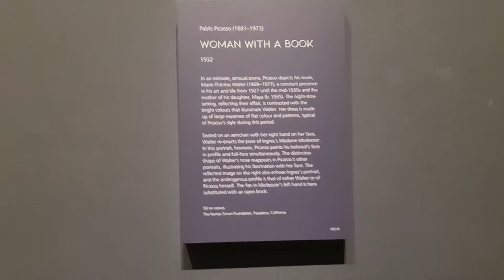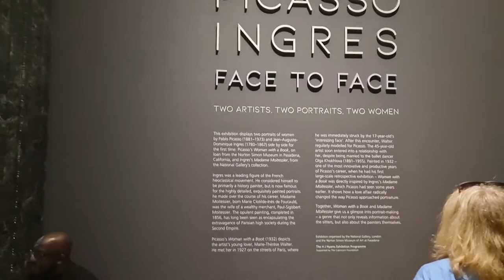2022 09 13 ore 12 39 35 Londra 2 (London city - The National Gallery)